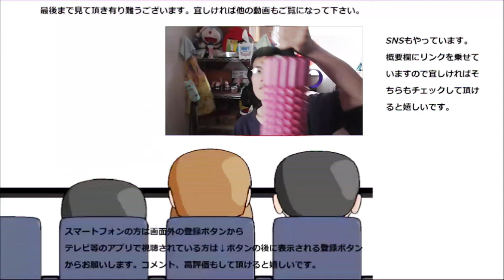【大食い？】チョコレート三種食べ比べ～世にも美味しいチョコレートはどれかな？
チョコレート三種類を食べ比べてみました。世にも美味しいチョコレートなんて本当にあるんですか？いえ、美味しいチョコレートは色々ありますが……
贈り物は此方まで↓
〒153-0042